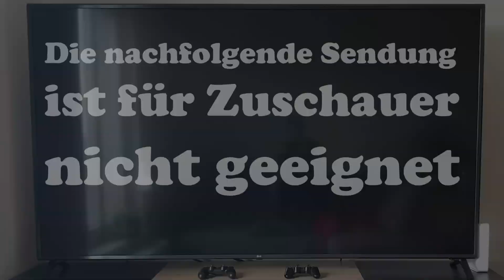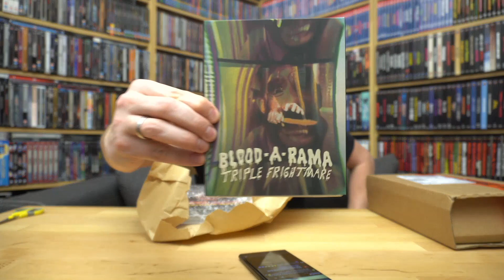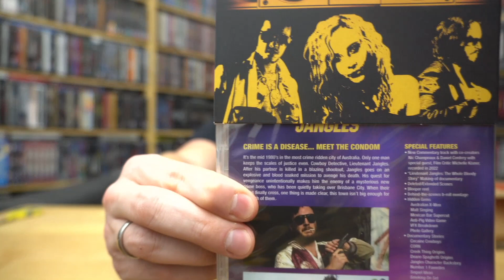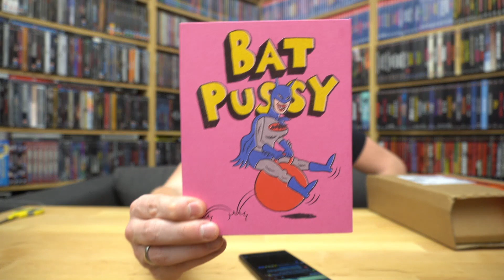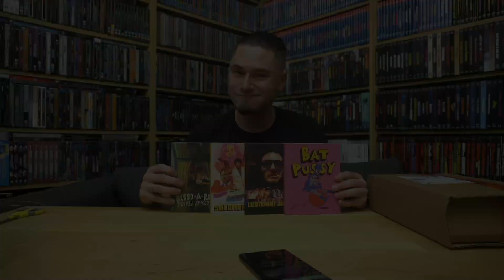KLEIN ABER FEIN - NEUES PAKET VON VINEGAR SYNDROME / Zockis Paketflut Nr. 170